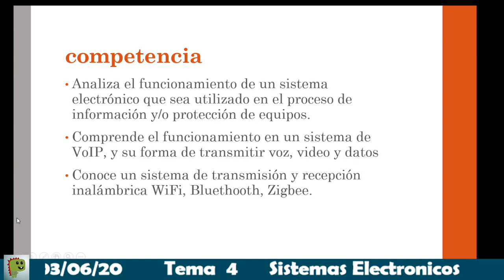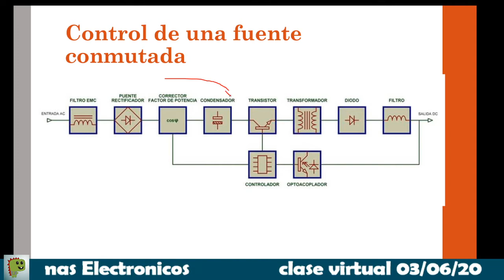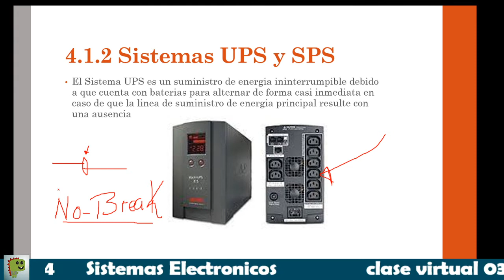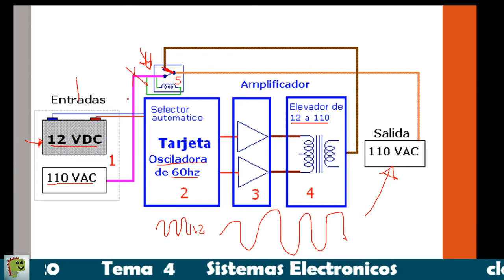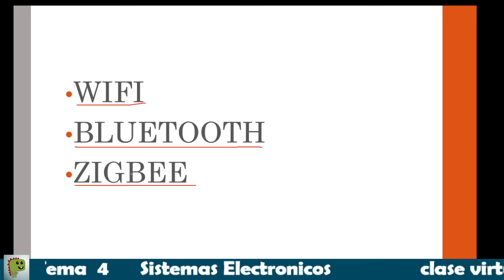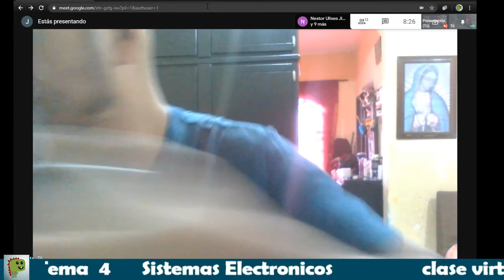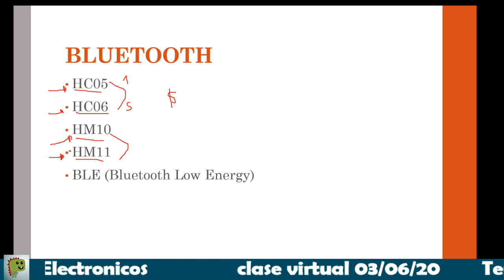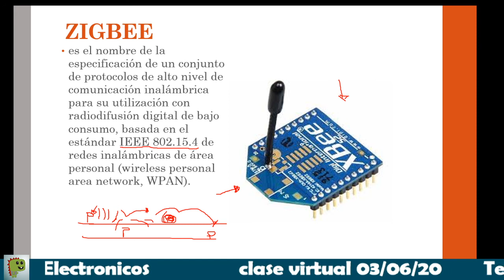clase virtual 03/06/20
como referencia bibliografica queridos alumos, este dispositivo me lo presto Dionicio